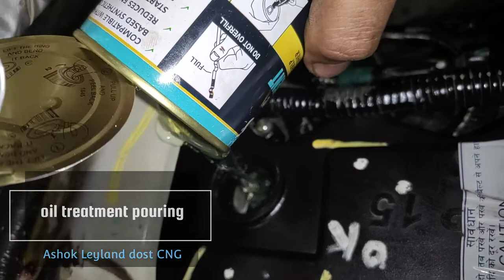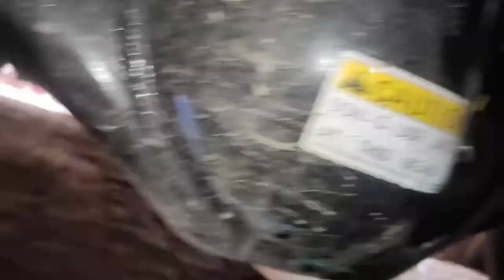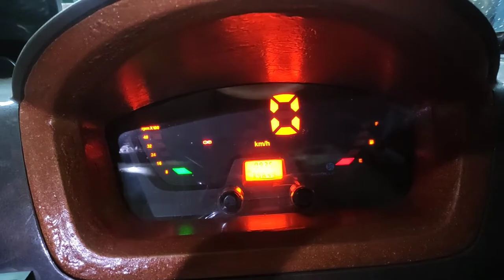7th service complete Ashok Leyland dost CNG